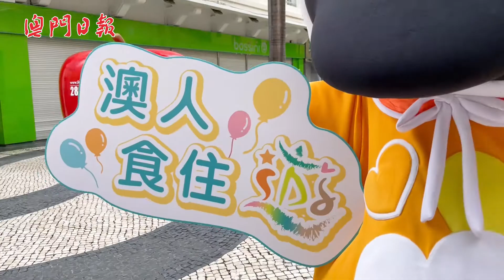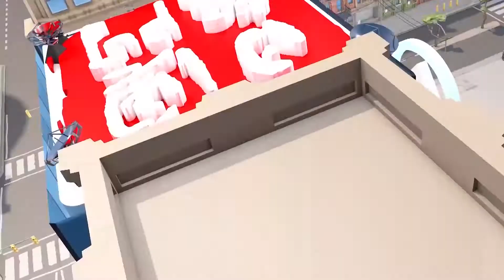【澳門旅遊+】“食住遊”重新啟動 旅遊業界期待 讚有幫助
【重新出發】受疫情影響，停辦將近一個多月的“澳人食住遊”，今日起重新啟動，本地團友和導遊同樣充滿期待。導遊認為相關本地團除了可以幫補同業，更能令本地居民更認識澳門，期望政府以後能舉辦更多不同的路線。